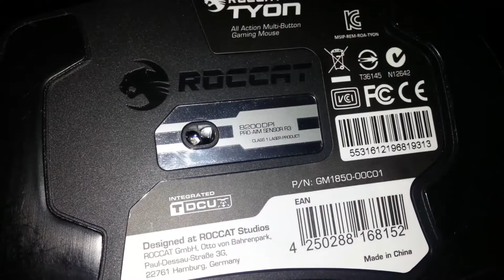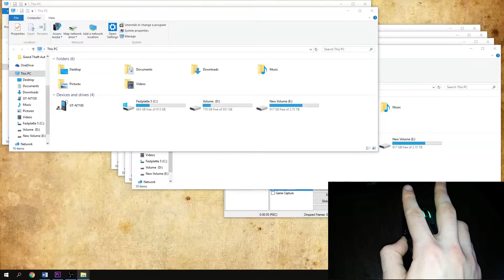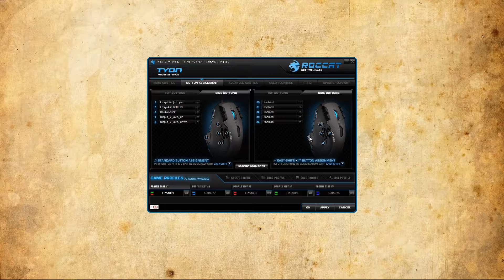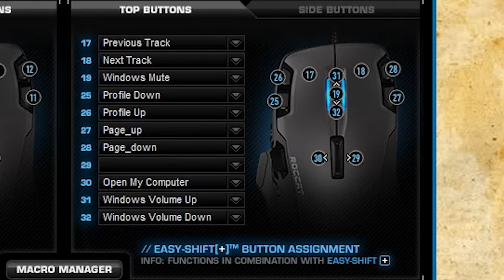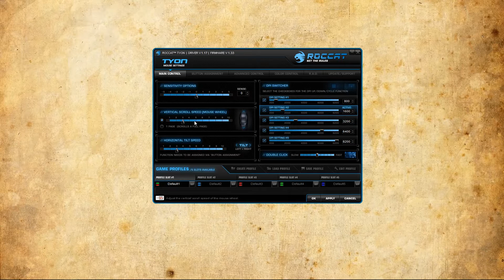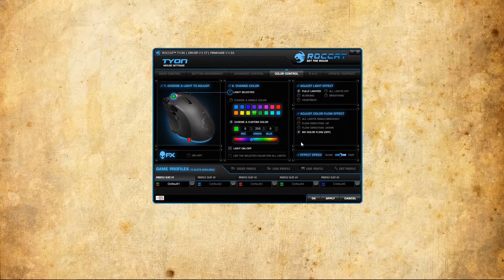ROCCAT Tyon Review + Racing Tutorial [ENG] 60FPS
A new day, A new Video!!

My System:

CPU: AMD A10-7850K
GPU: Nvidia Geforce GTX 970 (EVGA)
RAM: HyperX FuryX 1866MHZ 8GB (OC 2400MHZ)
HDD: 1x 1TB Seagate, 1x 3TB Toshiba, 1x 1TB Toshiba
MB:    MSI A88XI AC
CASE: EVGA Hadron Hydro

Hardware:
Keyboard: Mad Catz S.T.R.I.K.E 7
Mouse: Roccat Kone XTD
Headphones: Sennheiser HD 439 HiFi
Microphone: Samson C01U

Software:
Audacity, Fraps, Dxtory, Action!

Do you want to be in a good and helpful youtube network like me? Then click on this link to see if you meet the requierments.